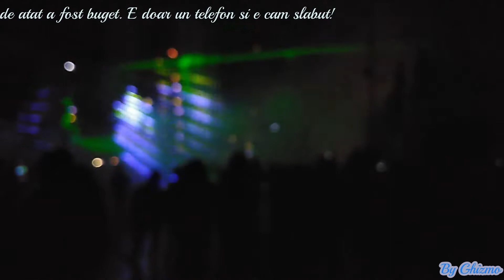Spectacol de lasere in Resita 05.12.2021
Imi cer scuze pentru calitatea videoului, dar aste e calitatea cu care trebuie sa filmez, momentan!